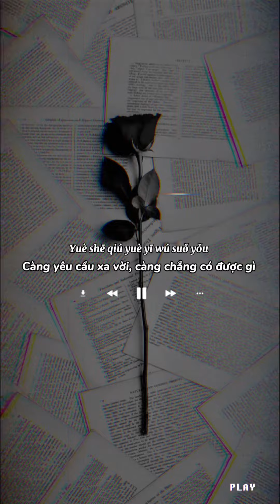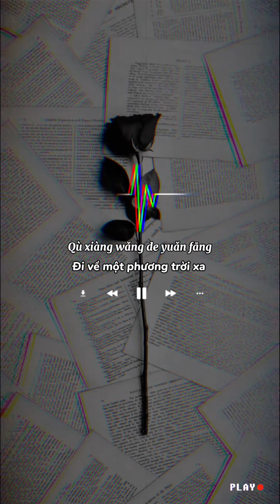(Vietsub + Pinyin) Ngục Tù Tình Yêu / 以爱为囚) - Mãn Thư Khắc